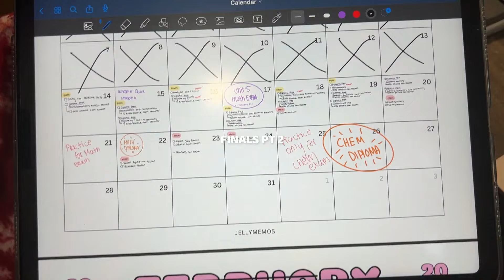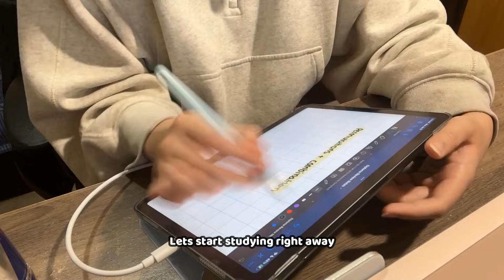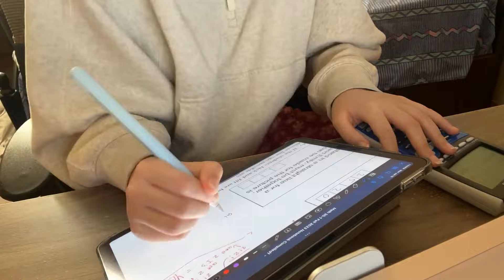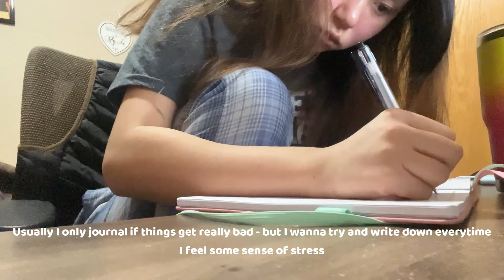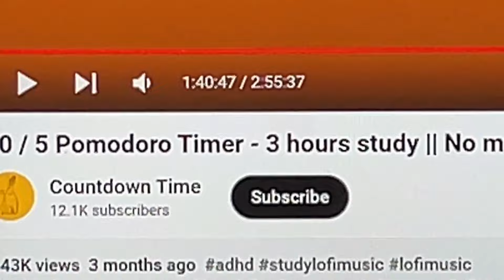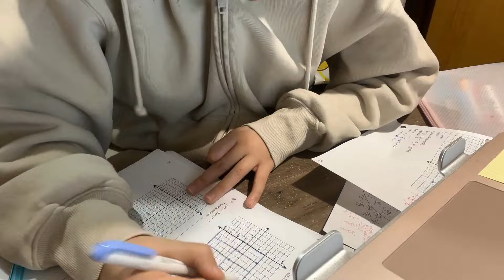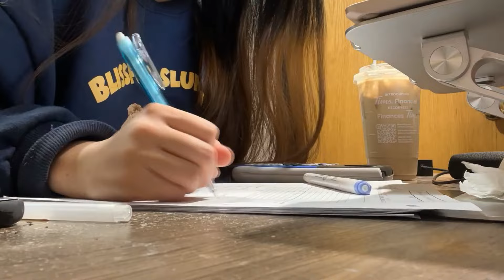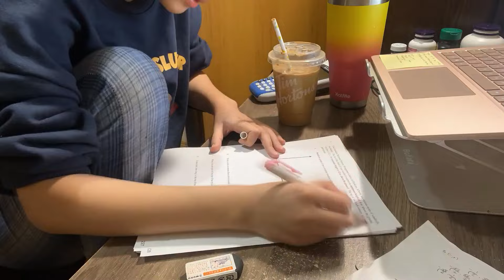FINALS VLOG Pt.2 ♡‧₊˚ [Studying Unwillingly, getting out of a slump, Cramming, etc]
Hii!

This video was so stressful LOL. I was forced to stay inside due to the horrendous weather, and that’s why you’ll be seeing me in the house for the majority of the video. It was -40, please. I hope this video was motivating in some way!

Islamic Relief Canada

**Hakini**

**Taawon**

Tags (ignore)

THANK YEW